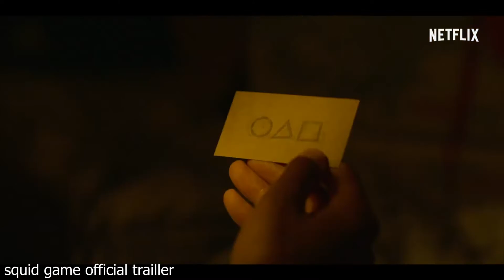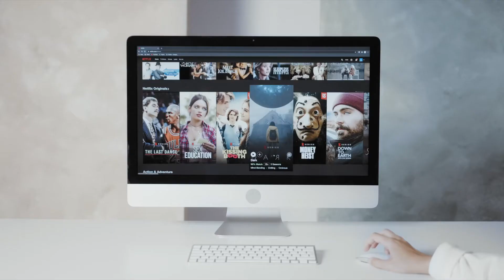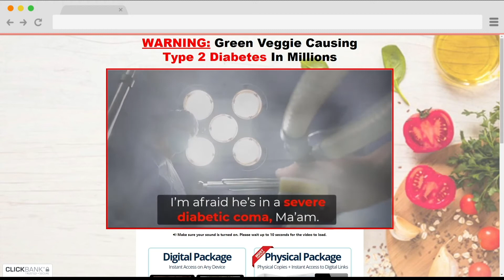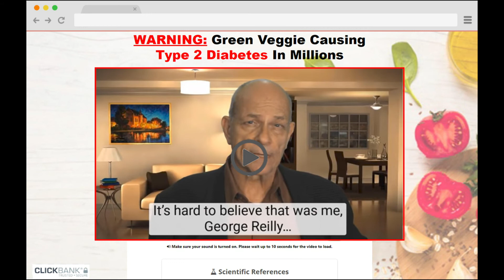GOT TYPE 2 DIABETES AFTER WATCHING SQUID GAME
In this video I'll show you why watching the Squid Game from the Netflix series will break your blood sugar and potentially develop type 2 diabetes.

Squid game is a success worldwide on Netflix and in this video I'm showing you how harmful can be to old man and woman and youngers too to develop type 2 diabetes if you watch too much television.

I show you a video of a man who got to how to reverse type 2 diabetes and you will understand how do you get type 2 diabetes, the bad habits that give you diabetes and how sedentary lifestyle is one of the causes of diabetes.

In the video that I left up you will learn how to lower blood sugar naturally.

My mission is to provide the best content to help you reverse type 2 diabetes.

💻 Link of this video - Please, Share it! Thanks!